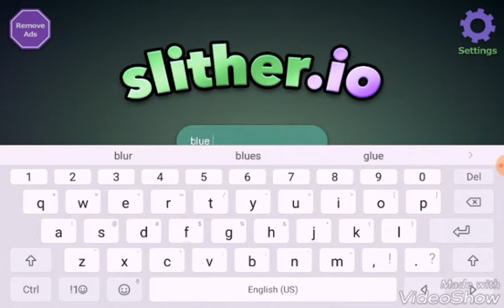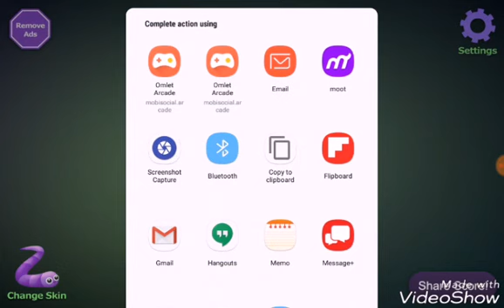Im a worm (slither.io)